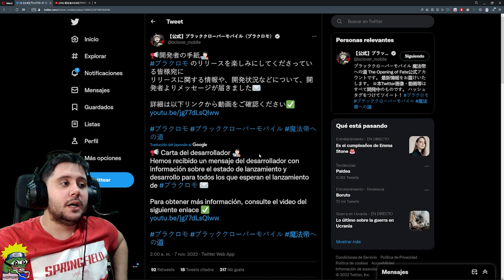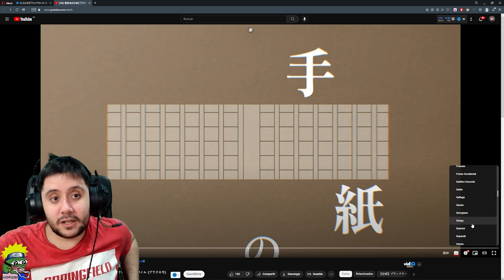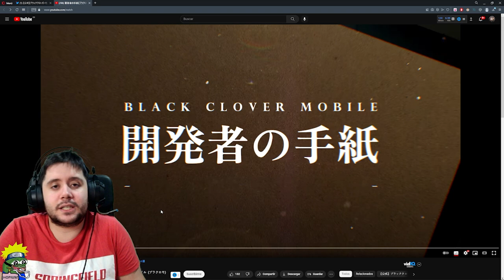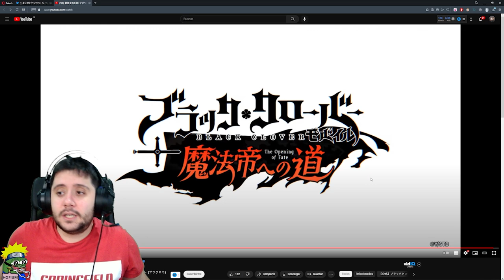ES OFICIAL! BLACK CLOVER MOBILE RETRASADO A 2023! + PRIMER GAMEPLAY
➡ REDES

➡ TIENDAS TOP

➡ DONACIONES

➡ FUENTES INTERESANTES

➡ MI PC

➡ TIME STAMPS